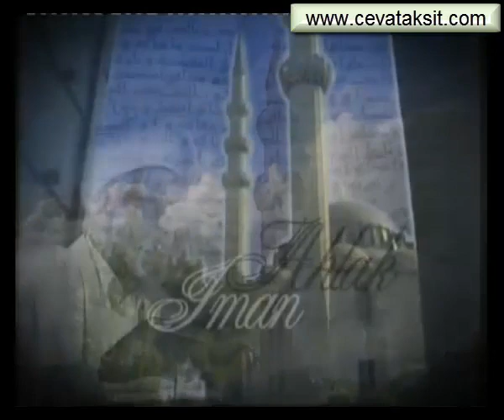SÜLEYMANİYE DERSLERİ 367